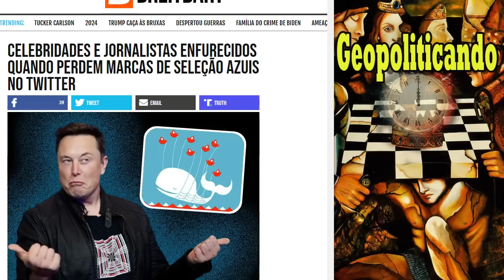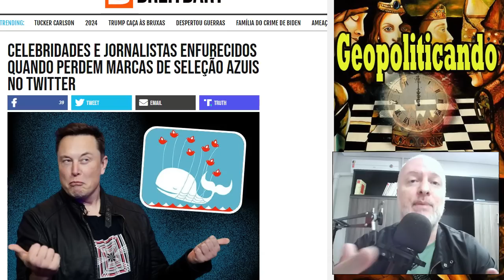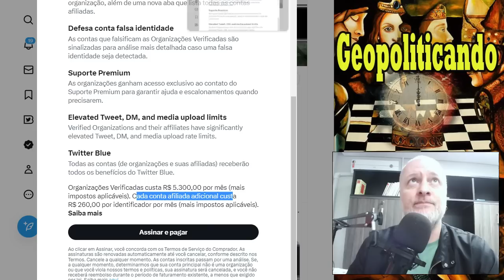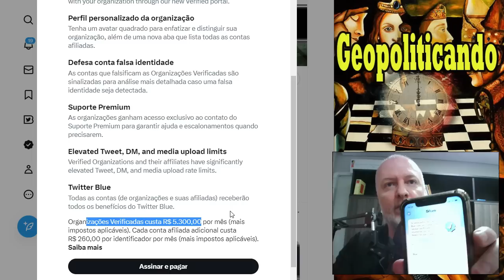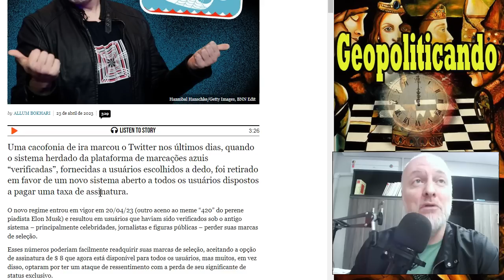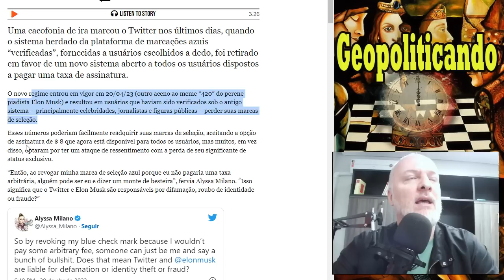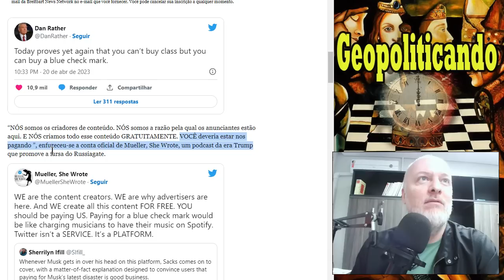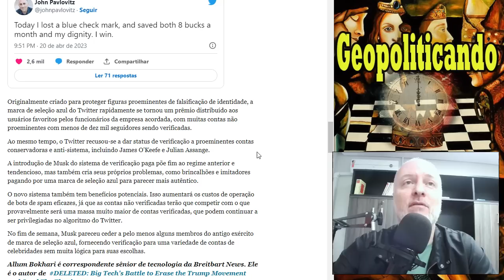FÚRIA DOS EX-VERIFICADOS DO TWITTER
ou
'1ª e 2ª TEMPORADAs COMPLETAs + 3ª, 4ª e 5ª c/contribuição MENSAL (2x velocidade)'

Observações importantes:
As TEMPORADAS COMPLETAS são liberadas no 8º dia da assinatura, sendo que na primeira semana será liberado 1 vídeo por dia.
ATENÇÃO. É ALTAMENTE recomendado que você assista as temporadas na sequência; elas foram devidamente ordenadas pois cada vídeo serve de base para o assunto seguinte.